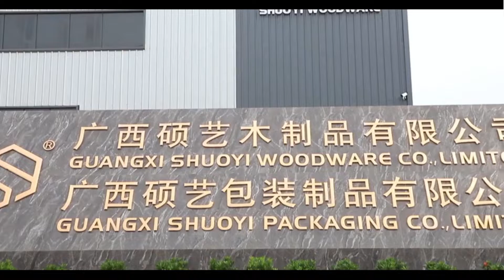2022 shuoyi packaging factory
SHUOYI PACKAGING,
was published in 2003.  Our Factories located in three places - GuangXi,GuangZhou and QingYuan. with total over 60k square meter.
Over 20 R&D Staffs , Strong Professional Business Operators and Design Team with another over 1000 factory workers,

SHUOYIPACKAGING provides the Eco-Friendly, Luxury, Innovative Designed Box Packaging with the material of wooden, PU leather and Cardboard Paper.

To visit to our 24/7Live Monitoring Factory